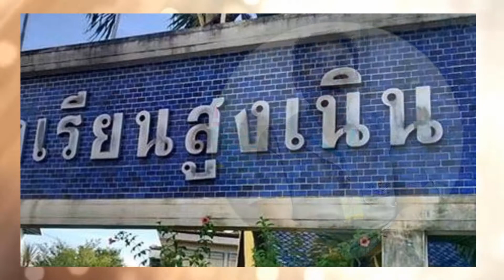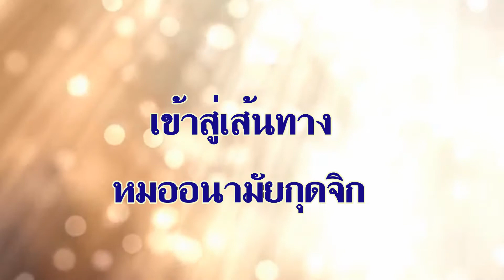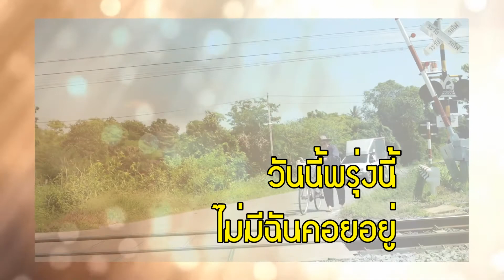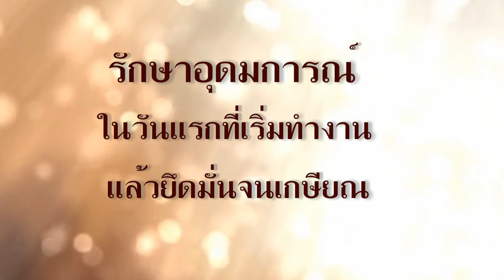วีดีทัศน์ เกษียณ ป้าหนู กัญญา พฤทธยานันต์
ขอบคุณทีมงาน รพ.สต.กุดจิก
นายศิริศักดิ์  ปราชญ์ศรีภูมิ
นางกัญญา  พฤทธยานันต์ - หนู
นส.ภาณิชา  พานใหม่ -ปอนด์
นางธนัตชนก สมพงษ์ -ปรางค์
นางสุพิชญา   คมขุนทด - ปอ
นางลักขณา   ทวีพุดซา - น้อย
นางรุ่งนภา    พิงโคกกรวด -เปิ้ล
นส.รุ่งทิวาห์   สง่า-แต้ม
นางเรณู  ธนาฒยนันต์  -อ้อย
นายชัยณรงค์  คงประทีป
ร่วมมือทำงานเพื่อพี่หนู